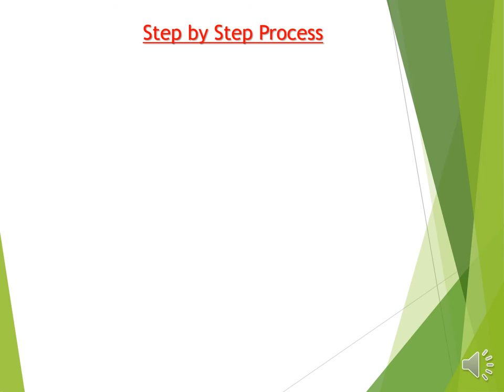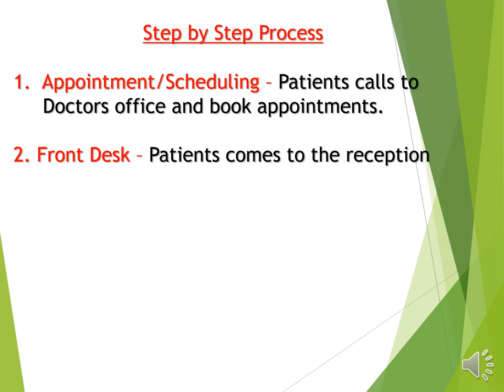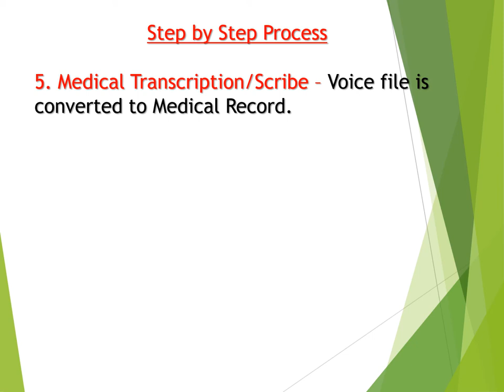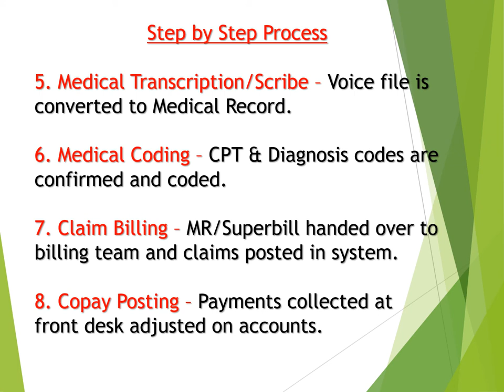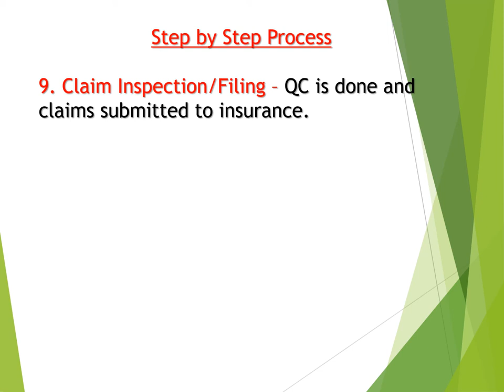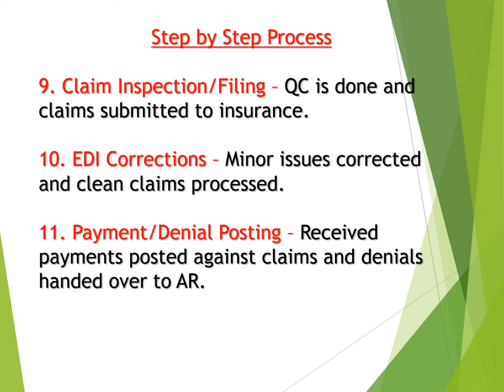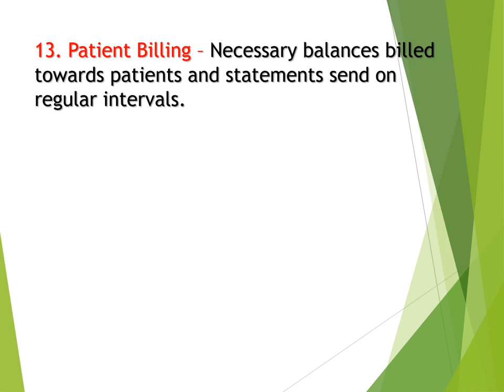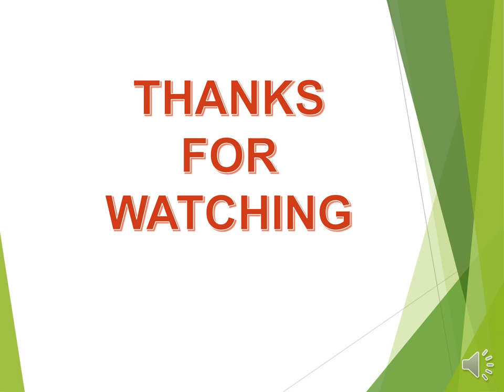US Healthcare Process Flow Physician Office - Chapter 7